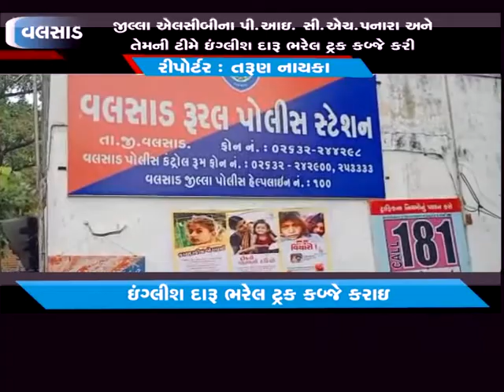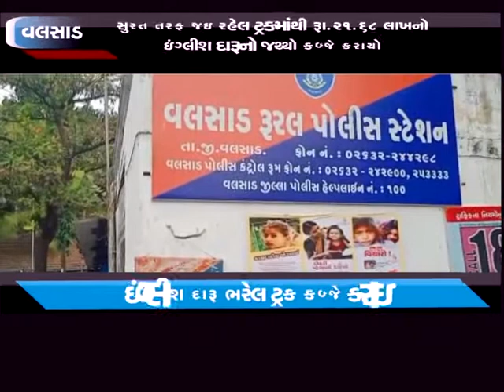વલસાડ ઃ સુરત તરફ જઇ રહેલ ટ્રકમાંથી રૂ.૨૧.૬૮ લાખનો ઇંગ્લીશ દારૂનો જથ્થો કબ્જે કરાયો